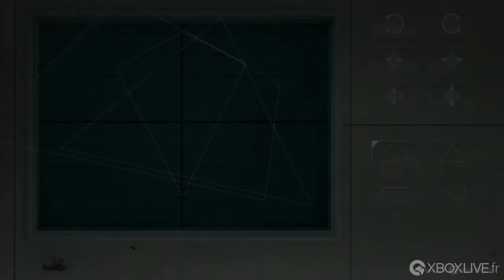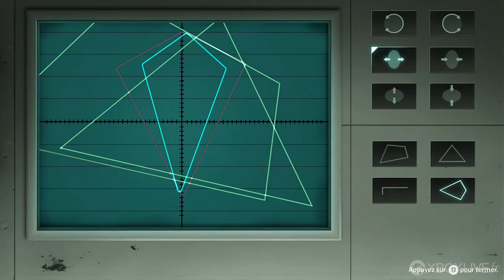Fear Effect Sedna - Gameplay - Xbox One